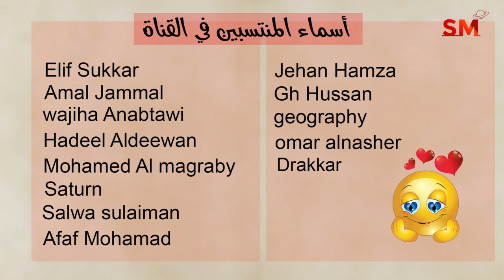توقعات الأبراج اليوم الخميس 4 نيسان إبريل 2024 سعيد مناع